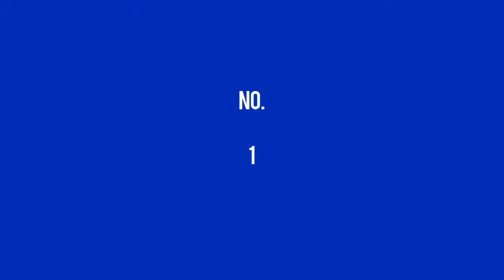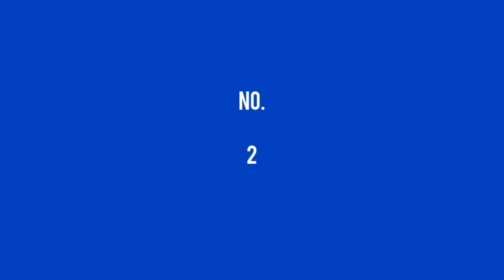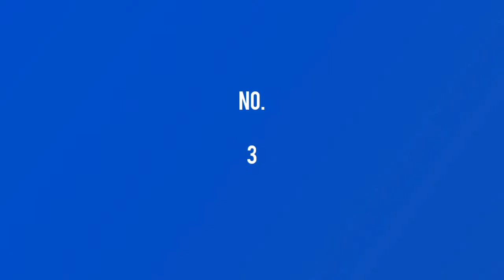3 cara mengikat kail pancing mudah dan kuat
hallo semua..

disini saya akan mencontohkan 3 cara bagaiman mengikat kail pancing dengan mudah dan kuat...

dari 3 cara ini akan saya mencontoh satu persatu bagaimana cara mengikat kail pancing tersebut..

saksikan samapai habis tutorial yang saya buat...  semoga bermanfaat untuk yang menonton video saya..

3 Cara Mudah Ikat Kail Pancing Berlubang.
3 ways to tie Hooks, Easy and Strong.